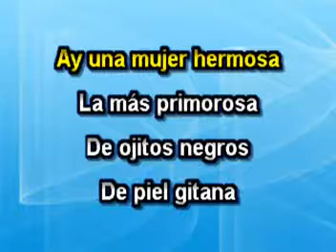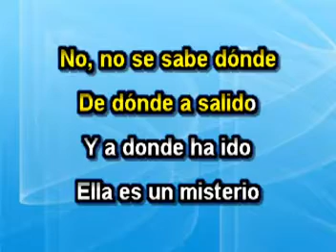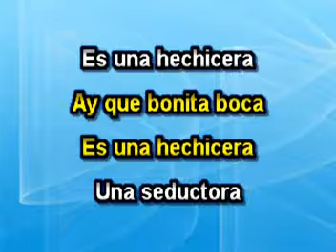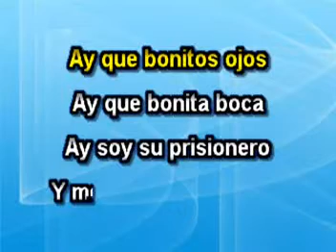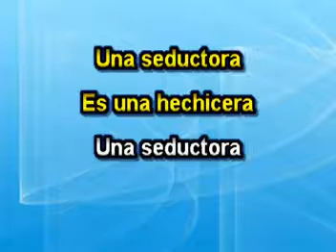Hechicera - Karaoke - Maná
Canta karaoke con la mejor música, al estilo de Rock de los 60's